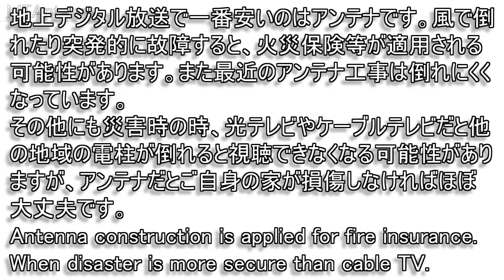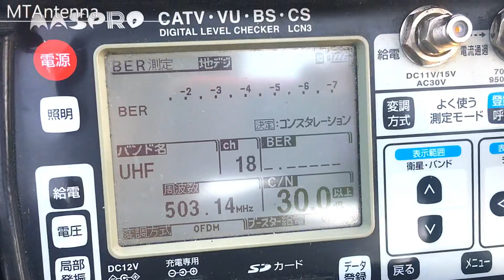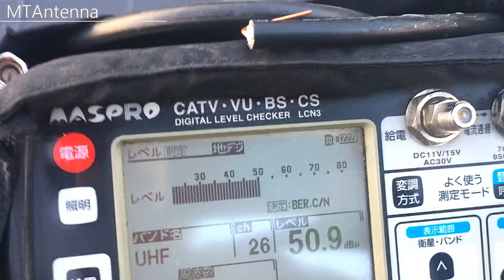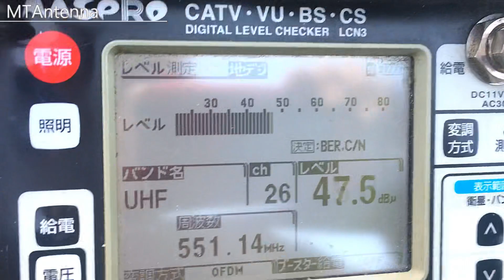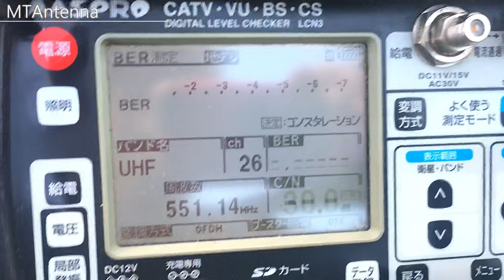地デジデザインアンテナ工事＋BS/CS取り付け設置 兵庫県神戸市灘区五毛通 テレビ家電DIY Earth digital antenna+BS/CS construction Hyogo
兵庫県神戸市灘区五毛通にて、デザイン地デジアンテナ＋BS・CS工事のご注文頂きました。
急遽、出張しました。兵庫県はほんと綺麗ですね。夜景も良い感じでした。

We received orders for Design area digital antenna + BS · CS construction at Gokuribu Nada Ward, Kobe City, Hyogo Prefecture.
I hurriedly made a business trip. Hyogo prefecture is really beautiful. Night view was also good feeling.

地デジデザインアンテナ工事＋BS/CS取り付け設置 兵庫県神戸市灘区五毛通 テレビ家電DIY Earth digital antenna+BS/CS construction Hyogo動画が良ければ

☆カテゴリー

☆他チャンネルも宜しくお願いします

猫ブリーダーチャンネル【おでスコティッシュフォールドの子猫ブリーダーっす！ペットショップ業許可】

☆動画アップ予定
テレビ大阪電波調査・地デジアンテナ工事・取り付け設置

既存のアンテナ工事は火災保険適用される可能性がございます。一度立てるとお得です。工事ナンバーワン・ランキング1位！綺麗なデザインアンテナ工事（壁面平面アンテナ工事他）
マンション/集合住宅/ビル/施設/既存/新築住宅/中古住宅の地デジアンテナ工事業者・住宅設備の電気工事会社おすすめ住宅設備リフォームの評判・口コミ動画　FM/アマチュア無線/BS/CSスカパーアンテナ取り付け方法動画　インターネットのジェイコムケーブルテレビ・NTTフレッツ光・eo光よりも激安アンテナ工事・アンテナ修理業者。MTアンテナ (猫とトキ)
アンテナ取り付け方法動画　おすすめアンテナ工事業者の・電波状況ランキング　アンテナ修理業者はDXアンテナ・マスプロアンテナ他有名メーカー仕様

◆ご自身での簡易電波調査について　①まず周りを見てアンテナが立ってるか、確認して下さい。何本か経ってるのでしたら、電波がきてる可能性が高いです。特に年月が経ってる家等を調査。　②車のカーテレビ、もしくは携帯電話のテレビが、ブロックノイズが入らずある程度視聴できるなら正常な電波がきてる可能性は高いです。多少ブロックノイズが入ってても大丈夫かと思いますが、電波が低いかもしれません。

Existing antenna constructions are subject to fire insurance. Once profitable it is profitable. Construction number one · ranking first place! Clean design antenna construction (wall surface planar antenna construction)
Apartment / Apartment / Apartment / Building / Facility / Existing / Newly-built Housing / Second-class Residential Area Digital Antenna Construction Contractor / Electric Construction Company of Residential Facility Recommended Reviews · FM / Amateur Radio / BS / CS SKeeper Antenna Installation Method Movie Internet J. Com Cable TV · NTT FLET'S Hikari · Even more light than the EO light Antenna construction · Antenna repair trader. Application · Price · Cost fee is inquiries. MT antenna (cat and toki)
Antenna installation method Movie

◆ About simple survey of radio waves by yourself ① First look at the surroundings to see if the antenna is standing. If you have gotten a few of them, there is a high possibility that radio waves are coming. Especially investigate the house etc years and years passed. ② The possibility that radio waves are coming is high if car car TV or cellular phone TV is able to view block noise to some extent without entering it.